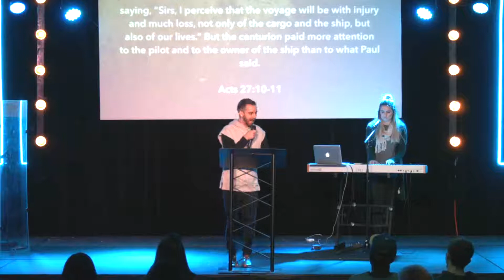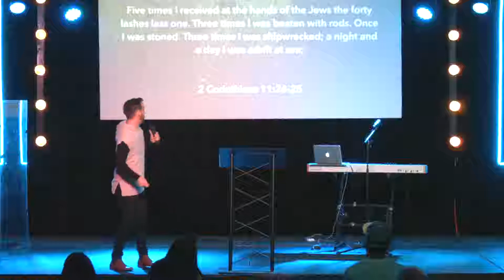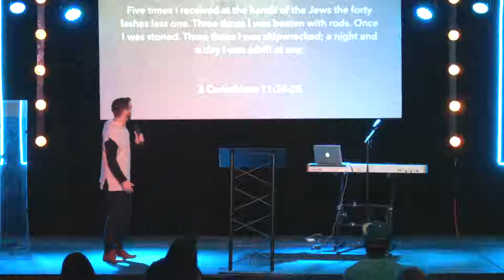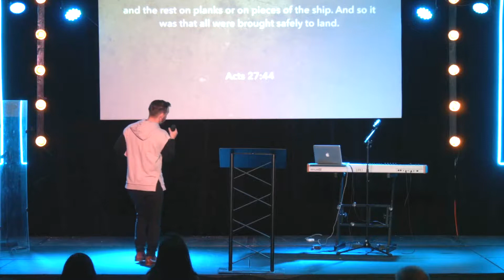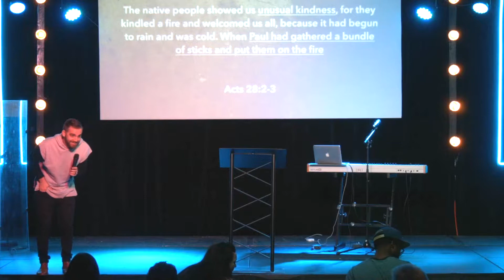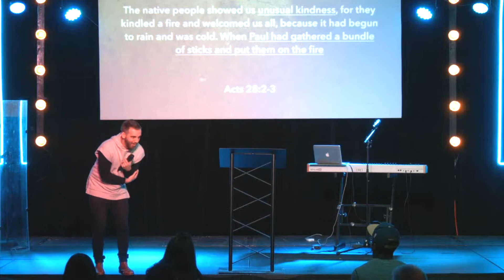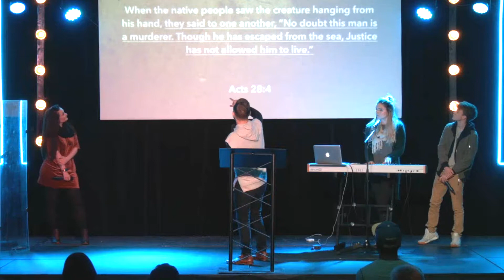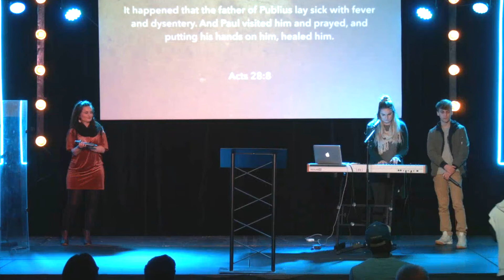Chase the Lion Part 2 - I Bite Back - Pastor Ryan Keller